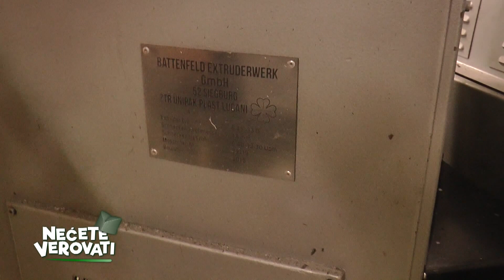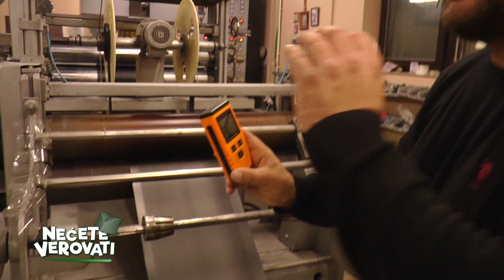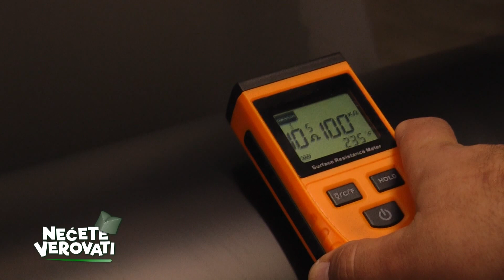NEĆETE VEROVATI - Žive od rupa na saksiji